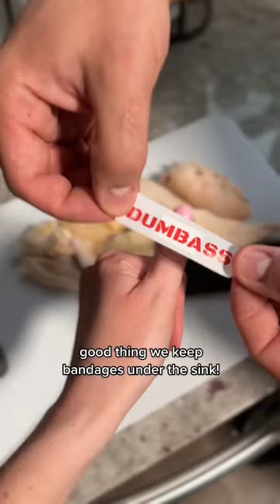MEAL PREP FAIL! Funny bandages